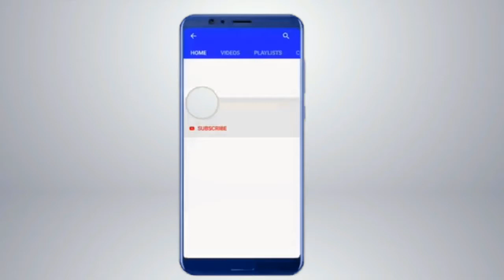اوکاڑہ انجمن خدام آل عباء ، مسلم لیگ( ن) اور جماعت اسلامی کی جانب سے سانحہ مچھ کے خلاف احتجاجی ریلی